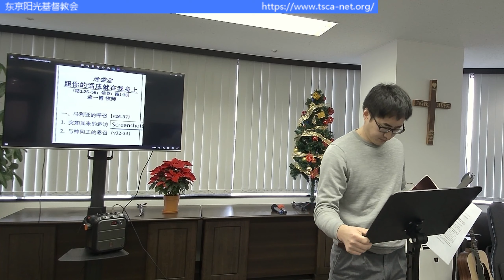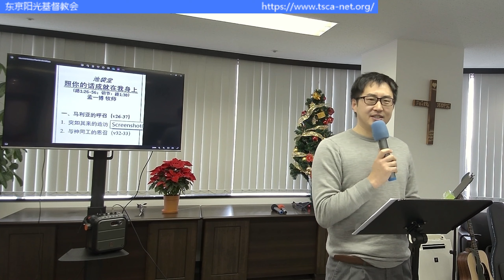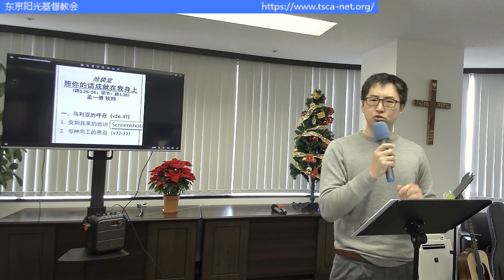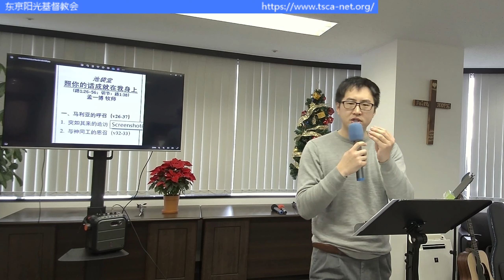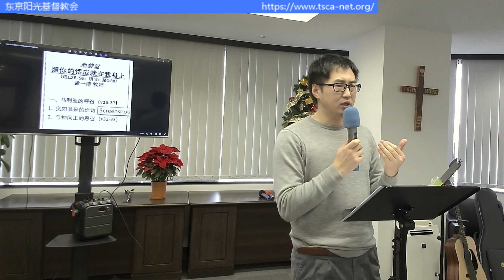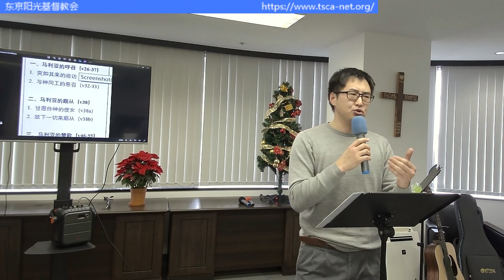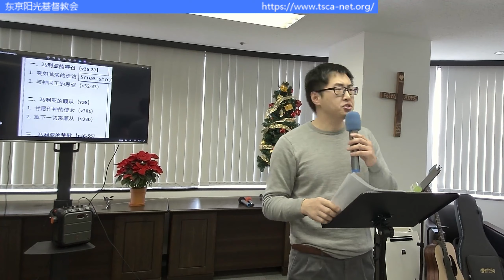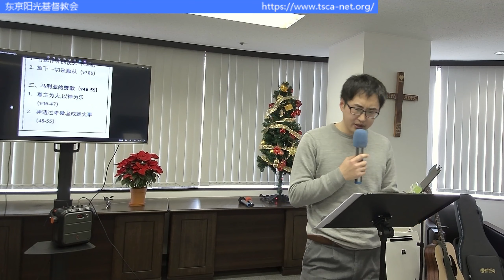2023年12月24日 池袋堂讲道信息